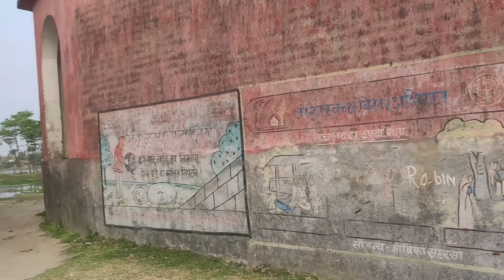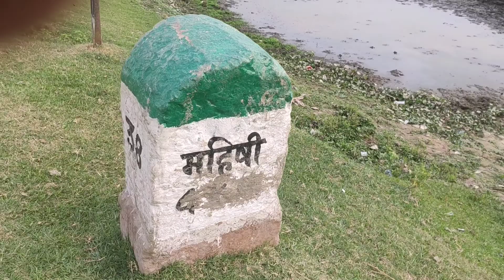My village view||Maina||Saharsa||बिहार